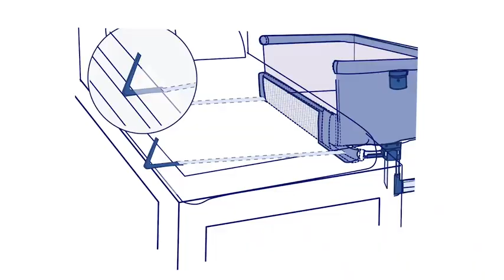Best co sleeper | Kidsclub Baby Bedside Sleeper with 2 Replaceable Sheets | Baby Bedside Crib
Best co sleeper | Kidsclub Baby Bedside Sleeper with 2 Replaceable Sheets | Baby Bedside Crib for New Born | Standalone Side-Sleeper for Infants | Baby Nursery Bed 9 Height Adjustable for Bed Sofa

Product Description
Bedside Sleeper & Baby bassinet - 2-in-1 Convertible Crib for baby
Coming with a mattress, two washable sheets, music box and detachable toy
Kidsclub Baby Bedside Sleeper is a convertible crib, a quick step to take bedside sleeper over a standalone bassinet, perfect for baby from newborn to 6 months.

In order to create a safe sleep environment, many parents choose a bedside sleeper to care for baby.
Coming with two washable sheets and high quality material, create a safe and cozy sleep environment for baby!

Comfortable Skin-friendly Fabric
SECURE & CONVENIENT USE - Kidsclub Bedside Sleepers crib Meets or exceeds all US safety regulations, constructed from high-strength aluminum frame and shaped skeleton, light weight and strong bearing, difficult to dump and easy to move. Two-side mesh offers air circulation let new parents keep an eye to baby, coming with an extra soft sheet ( Two sheets in total), offering your baby having a safe and cozy room

DETACHABLE SIDE BED - 2 in 1 using mode, the zipper opens for breastfeeding mode, make it easier for new mom to take care of baby boy or baby girl, Building a Micro-angle care of 3-8°, effectively prevent baby from spilling milk

TOOL - FREE FAST INSTALL - Quick and convenient installation. No additional tools and No wrench screwdriver are required. It can be easily installed in just 3 steps 3 minutes. Mommy can also build an exclusive space for her baby boy or girl. We also provide clear instructions for you, Nobody are confused with installations.

NINE POSITION ADJUSTMENT: 9 height adjustment to accommodate more use scenarios, Not limited to the bedside, suitable for all kinds of beds, sofa or other places, change diapers without bending, give your baby ever-present care and protection, height adjustment is 17.52" - 25.39" measuring from floor to base of sleepers

MULTIPLE FUNCTION - Our Bedside Sleeper is suitable for birth to 5.5 -months (3 -11.5kg/ 6-25 lb) or until baby can pull themselves into an upright position. Moreover, which is just like a babysitter to assist you stay with your baby when you are sleeping, reading or do other things